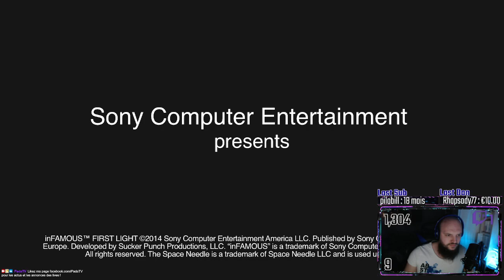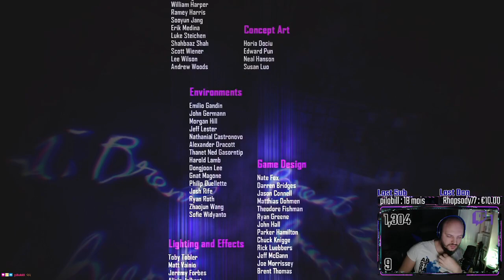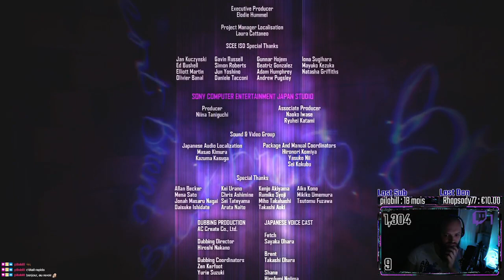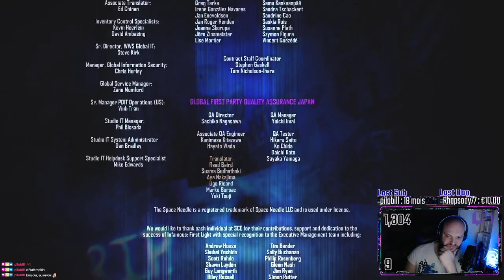#2 Infamous Fisrt Light : Le 2 platiné, on enchaine {OBJ:2/25🏆}